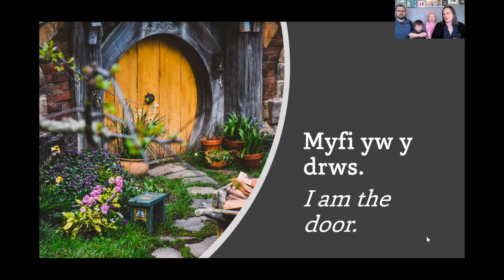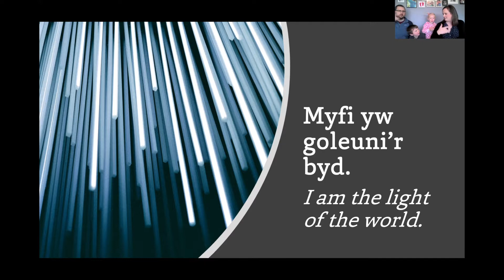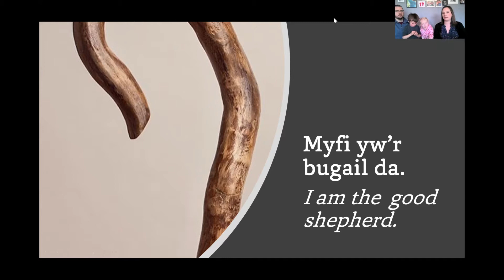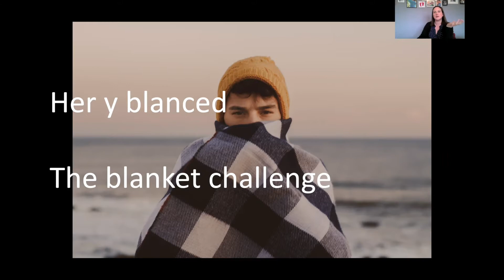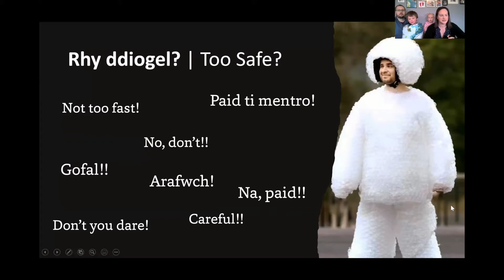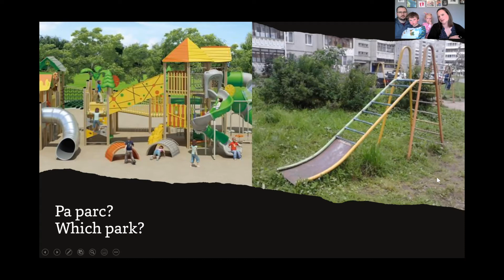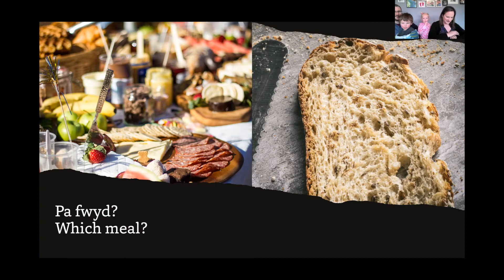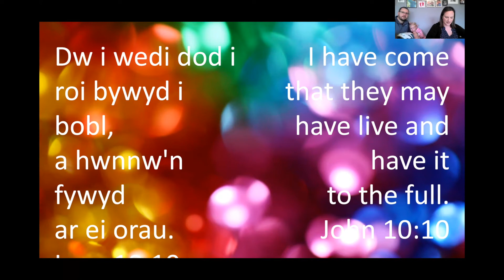Wrth y Bwrdd - Bywyd | At the Table - Life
Ein sesiwn Wrth y Bwrdd yn edrych ar ddywediad yr Iesu: Myfi yw'r atgyfodiad a'r bywyd.
Our At the Table session exploring Jesus' saying: I am the resurrection and the life.